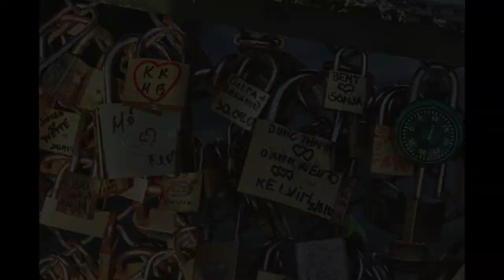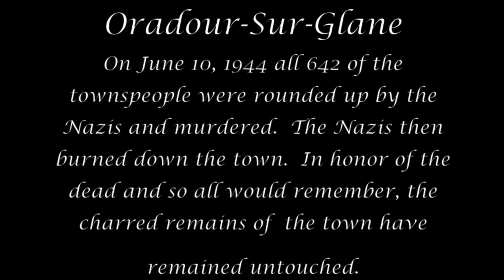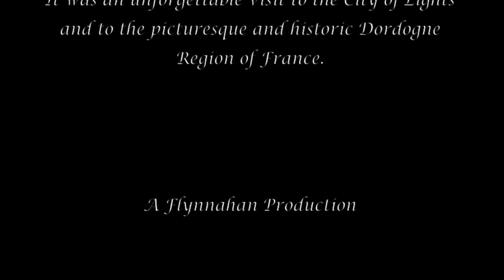Paris & Dordogne 2012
Slideshow of pictures of Paris and the charming villages of the Dordogne.